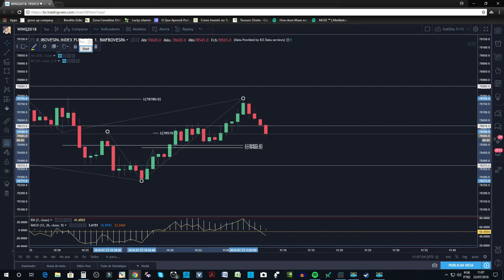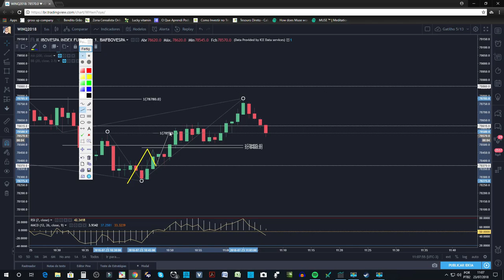Price Action l Prática x Teoria